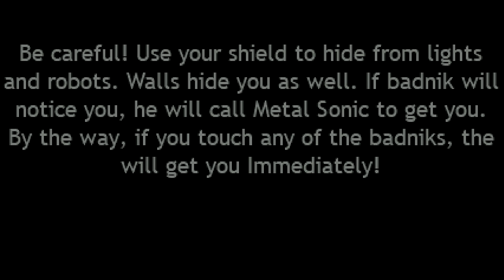Sonic.EXE: IT'S JUST AN ILLUSION #3 | Eggman's Turn!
Programs that i use:
- Nvidia Shadowplay (Recorder)
- Sony Vegas PRO 16 (Video Editor)
- Adobe Photoshop CC 2019 (For Thumbnail)
- HandBrake (Audio Syncronization)
Sonic.exe; IT'S JUST AN ILLUSION
T'S RECOMENDED TO PLAY SONIC.EXE - THE GAME FIRST BEFORE PLAYING
THAT GAME
Sonic.exe: it's just an illusion - it's a new sonic.exe fangame, there you need to survive from the new demon: "GLAZE". The illusions will hunt you from the beginning to the end...

(Eggman wasn't released yet. Developer gave me early access so you will need wait :/ )